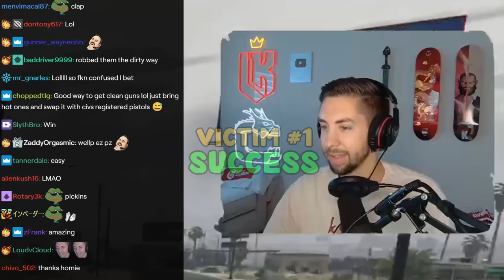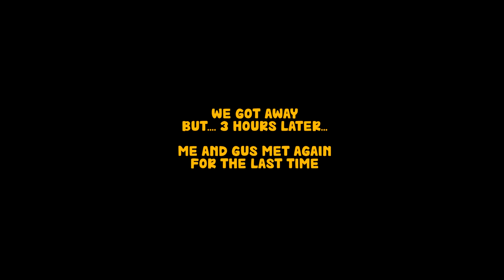How I LEGALLY ROBBED the WHOLE SERVER..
Server: ProdigyRP

More links! 🔗

Edited by: @wotterpovs